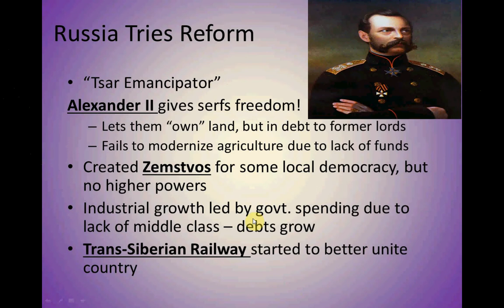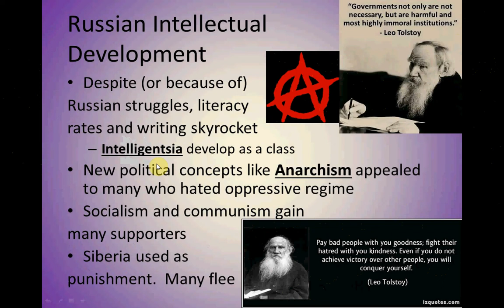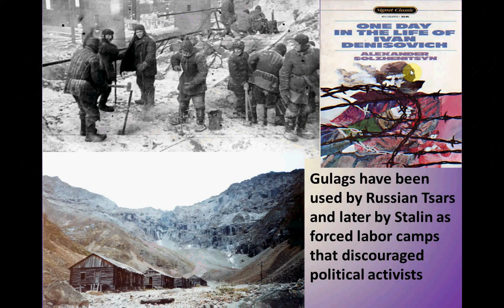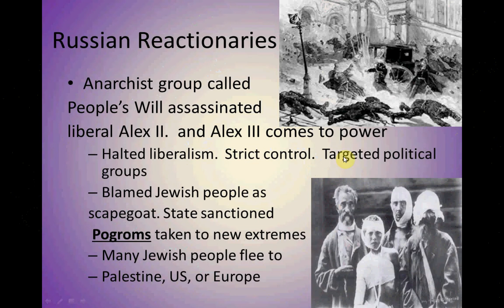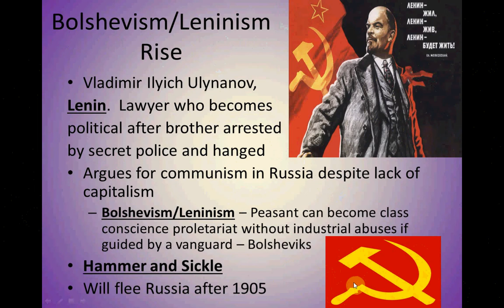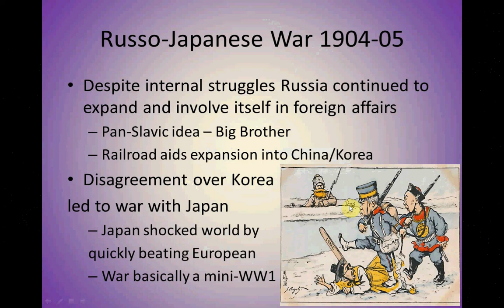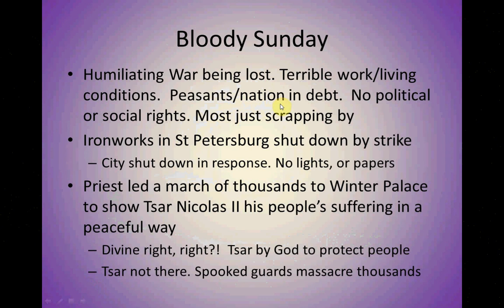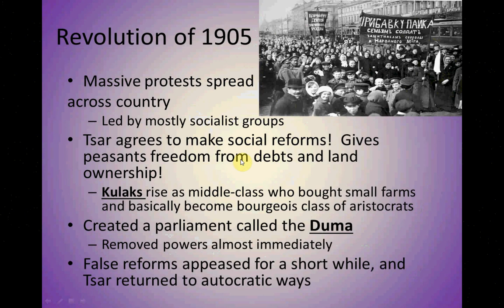Chapter 28 Part 2